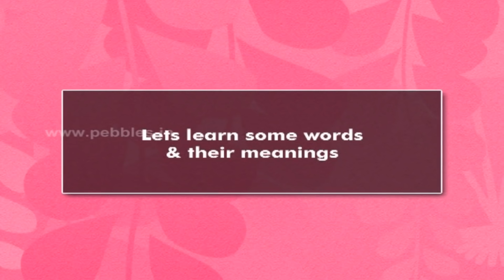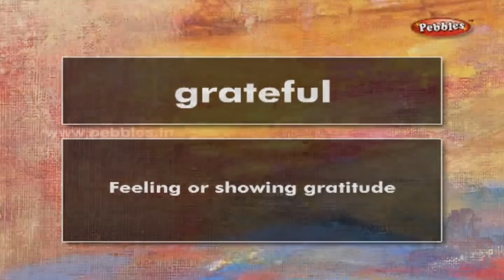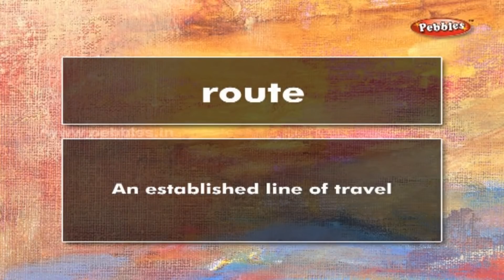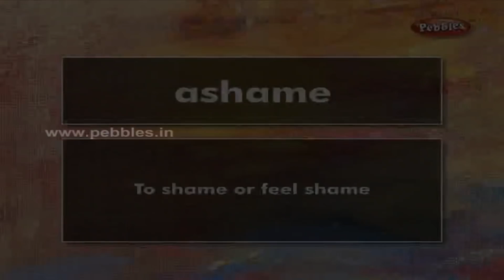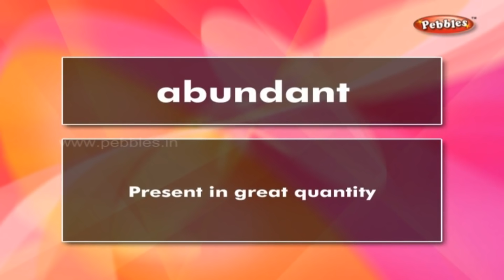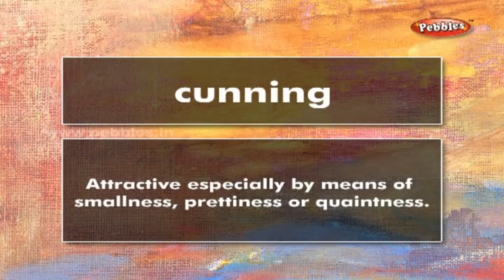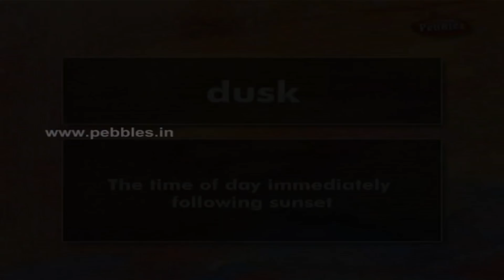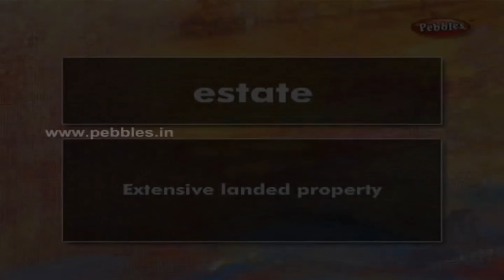Respect and Helpfulness | Moral Values For Kids | Moral Stories For Children | Kids Educative Videos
Watch Latest Kids Songs .

1) Love Your Family
2) Being Helpful
3) Respecting Others
4) Treat Everyone Fairly
5) Learn To Say Sorry
6) Being Brave
7) Love Nature
8) Love Your Land
9) Being Different
10) Being With God
11) Someone Who Cares
12) Ahimsa